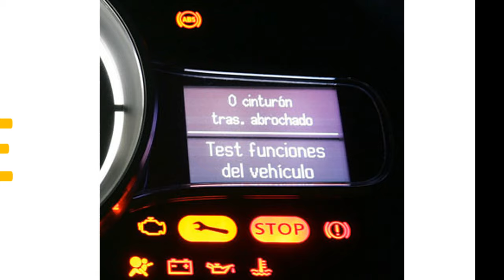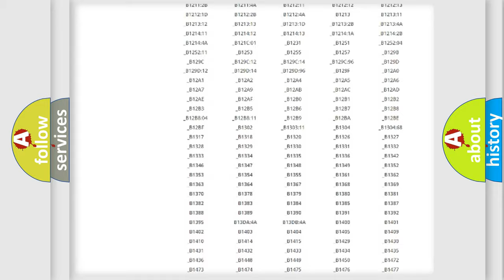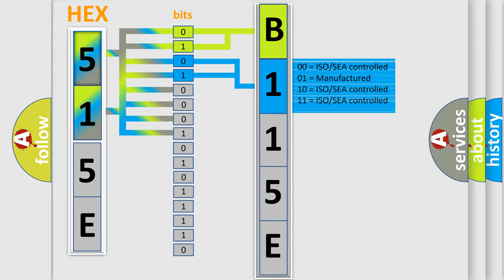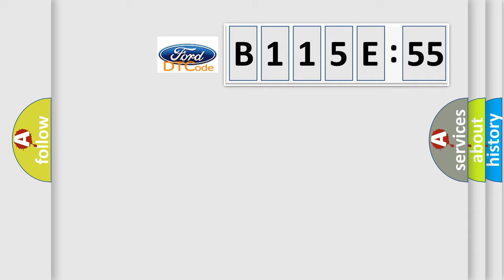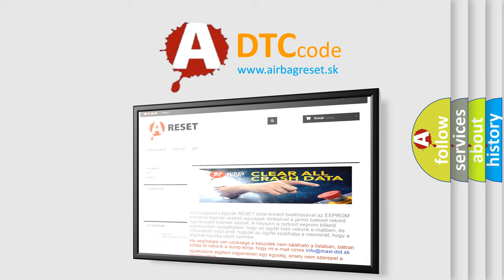DTC Ford B115E-55 Short Explanation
Contents:
0:21 Basic DTC analysis according to OBD2 protocol standard.
1:48 Insight into programming
2:58 A diagnostically understandable description of the Diagnostic Trouble Code
3:05 Basic error definition

Make:
Ford
Code:
B115E 55
Definition:
Manifold Air Pressure Sensor Range or Performance
Description:
DTC P0107, P0108, P0117, P0118, P0122, P0123, P0201-P0204, P0300, P0351, P0352, P0402-P0408, P0506, P0507, P1404, P1441 and P1627 not set,engine started,vehicle driven to a speed of 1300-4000 rpm,valid BARO update completed,A or C and TCC both at a stead
Cause:
MAP sensor vacuum hose is loose or leakingMAP sensor is damaged,deteriorated or shifted out of rangeTP sensor is damaged or has failedMAP or TP sensor signal or ground circuit has high resistancePCM has failed
Failure Type:
Not Configured